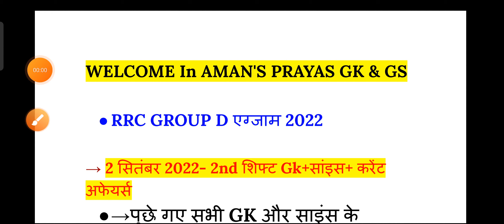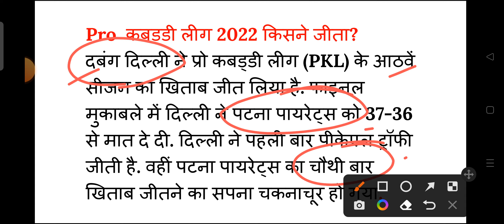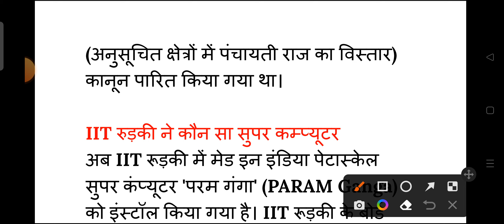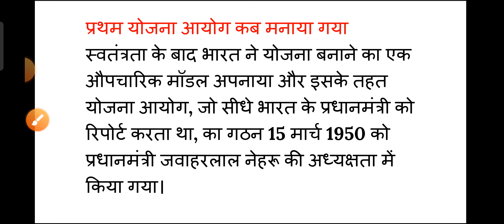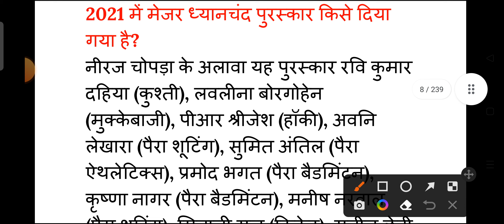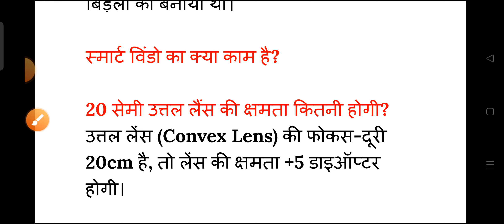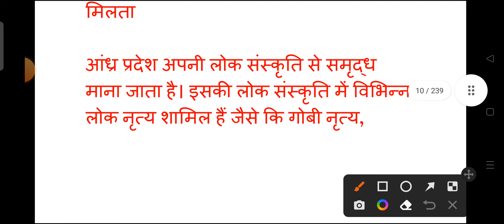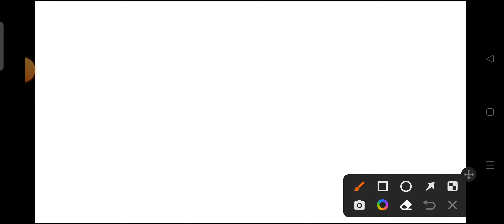RAILWAY GROUP D 2 september 2nd shift Exam Analysis 2022| rrc Group D 2 September 2nd shift Question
2 sep group d analysis
reasoning analysis group d
rrb group d analysis
rrc group d 2 september
utkarsh classes group d analysis
2 sept group d analysis
cut off group d 2022
everyday new
exam group d 2022
group d analysis today live
group d second shift today
group d ka analysis
group d today paper
rrb gd cut off 2022
rrb group d math question
rrb group d question paper today
rrb group d today paper
rrb today question paper
rrc group d exam analysis md classes
rrc group d gk analysis
rrc group d question paper 2022
today exam review
today group d exam analysis
today railway exam analysis
trending gk group d analysis
2nd shift analysis today
today 2nd shift analysis
group d 2nd shift analysis
md classes
study 4u
all shift group d question 2022
2 september group d exam analysis
exam review today
geometry ktc classes
group d 2 september
group d all shift question paper
group d analysis exampur
group d exam paper 2022
group d gk analysis
group d latest news today
group d paper today analysis
group d reasoning
group d reasoning analysis
group d vinod video
railway group d analysis
rrb d group question paper today
rrc group d exam analysis gk Gs
rrc group d 1 september
ssc maker group d math
today second shift group d
top trending analysis
trending gk
umang study exam analysis
utkarsh classes exam analysis
utkarsh classes group d
top training gk
top trending analysis
top trending group d analysis
trending gk
2 september group d exam analysis
umang study
everyday news
top trending gk ntpc
rrb group d 2 september 2022 analysis
group d top trending gk
everyday new exam analysis
2nd shift analysis today
2 september group d analysis
group d today 2nd shift analysis
top trending
2 september analysis group d
rrb group d 2nd shift today
railway analysis today
2 september group d
gk top trending
2 september group d ka paper
rrb group d news today
rrb group d previous year question
rrb group d reasoning analysis
top trending gk group d all shift
2 september group d paper
aaj ka analysis
aaj ka group di ka analysis
2 september 2nd shift
2 september group d analysis
2 september group d exam
2nd  shift paper today
2nd shift analysis today
umang study group d analysis